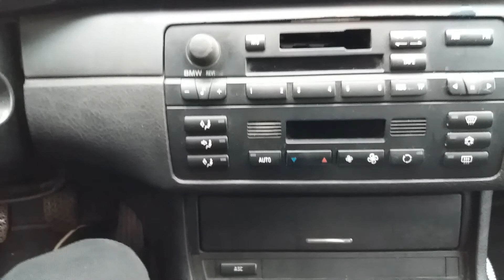BMW 320 •|• ДНІПРО •|• В НАЯВНОСТІ